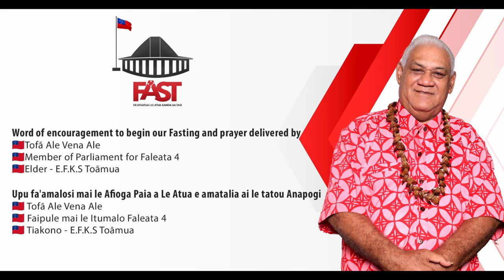Upu fa'amalosi mai le Afioga Paia a Le Atua e amatalia ai le tatou Anapogi. Anapogi 1 Iulai 2024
Talofa lava and greetings Samoa

Word of encouragement to begin our Fasting and prayer delivered by ~

🇼🇸Tofā Ale Vena Ale
🇼🇸 Associate Minister of Customs & Revenue, Audit Office, Public Trust Office
🇼🇸Member of Parliament for Faleata 4
🇼🇸Elder - E.F.K.S Toāmua

Upu fa'amalosi mai le Afioga Paia a Le Atua e amatalia ai le tatou Anapogi

🇼🇸 Minisita Lagolago o Tiute ma Tupe Maua, Ofisa o le Pule ma le Suetusi Sili, & Ofisa o le Tausi Mavaega
🇼🇸 Faipule mai le Itumalo Faleata 4
🇼🇸 Tiakono - E.F.K.S Toāmua